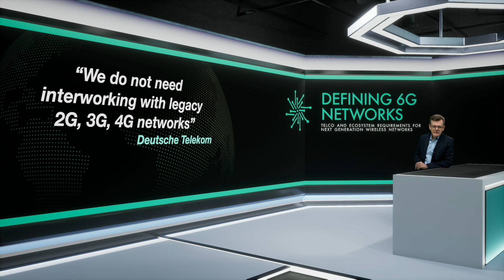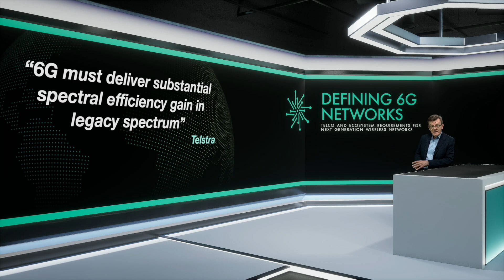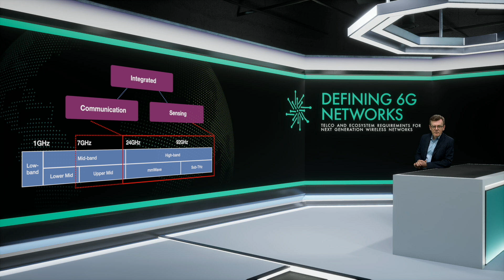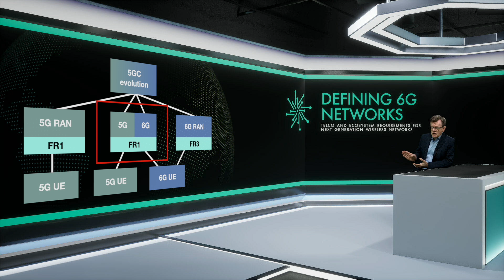What do operators want from 6G?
TelecomTV’s Guy Daniels introduces the second report in our new series on “Defining 6G networks”, where we present comprehensive coverage and analysis of the 6G visions and requirements of the telecom industry’s major stakeholders. In this preview programme, we sample some of the highlights from this report, which focuses on network operators want from 6G.

First broadcast: April 2025